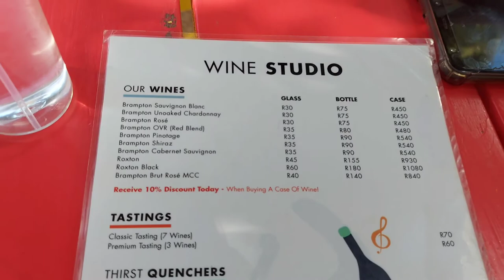Vlog: Old Biscuit Mill & Lunch in Stellenbosch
Hey guys!
welcome back!

I'm back again with another vlog💃🏾💃🏾I hope you do enjoy it!